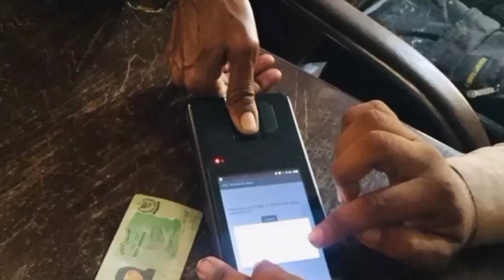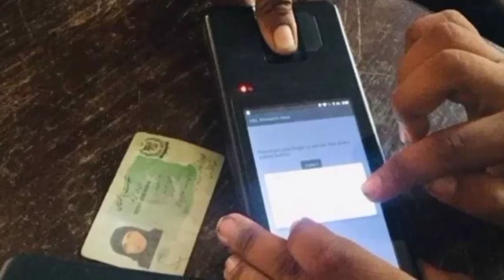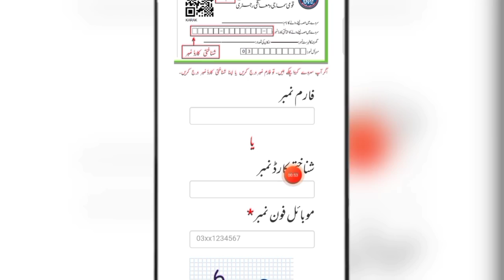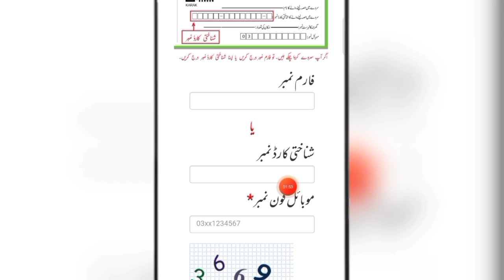New Update 12000 Imdad | Ehsaas New Program Update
Topic this video:
Imran Khan Big Update Ehsaas Program
Related Keywords and topics:
Ehsaas program
Ehsaas online registration
Ehsaas waseela talim
Ehsaas Amdan Program
Amdan program
Ehsas Cash
Ehsaas program registration
How to apply ehsaas Program
All Photos , Images, Picture, Music in the video belongs to the respected owners.

Note: Owner TecHamza HD
TecHamza HD